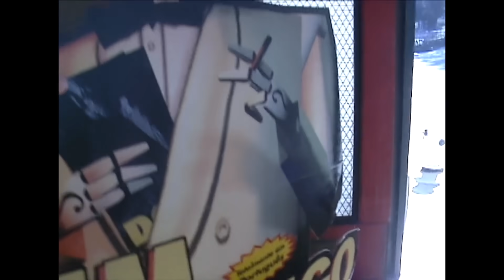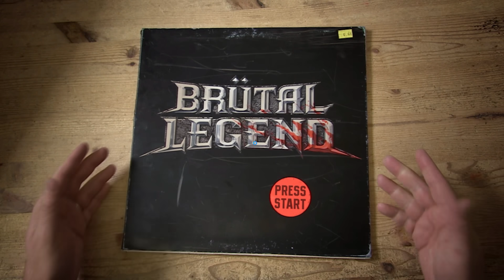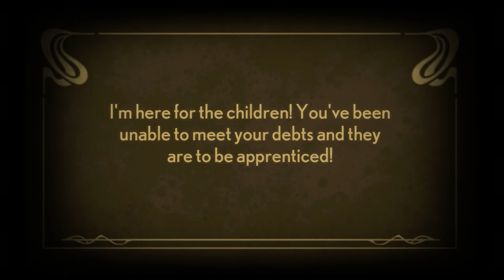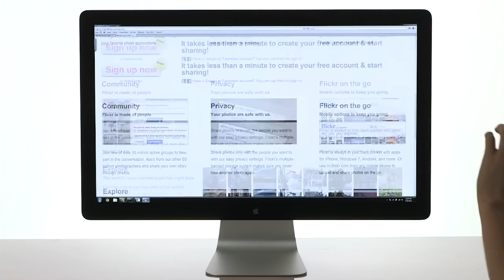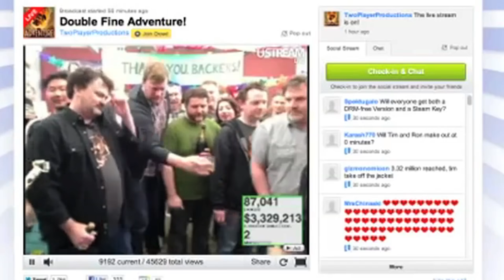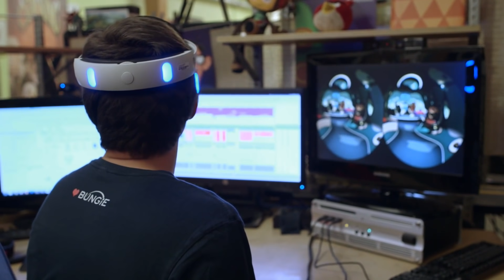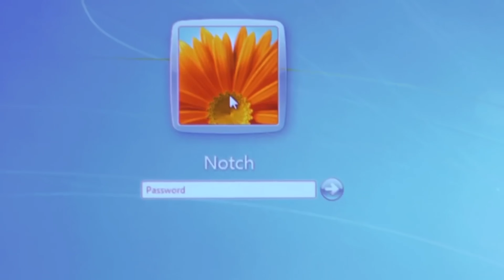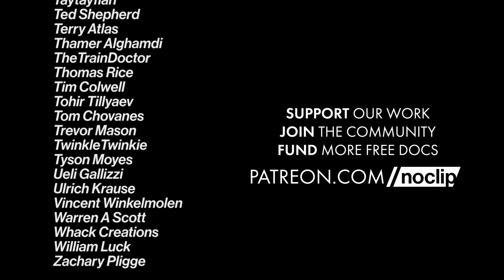Tim Schafer Breaks Down 20 Years of Double Fine Games | Noclip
Tim Schafer explores 20 years of Double Fine Productions by telling us about the design and development of games like Psychonauts, Brütal Legend, Grim Fandango Remastered, Happy Action Theater, Stacking and way more.

Edited by Jeremy Jayne
Filmed & Produced by Danny O’Dwyer

0:00 - Intro
0:33 - Before Double Fine
2:38 - Psychonauts
8:25 - Brütal Legend
14:25 - Costume Quest
17:07 - Stacking
18:19 - Iron Brigade
20:27 - Once Upon a Monster
21:55 - Happy Action Theater
23:56 - Kinect Party
24:27 - The Cave
25:55 - Dropchord
27:54 - Broken Age
34:25 - Lucas Arts Remasters
40:24 - Headlander
41:38 - Rhombus of Ruin
42:42 - Rad
43:30 - Psychonauts 2
45:02 - Double Fine Presents
47:36 - Microsoft Aquistion
50:02 - Credits